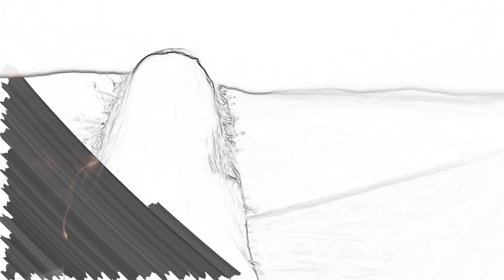Book trailer - La ragazza dei fiori - di Chiara Maggi CTL editore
Chiara ha alle spalle un’infanzia difficile e un matrimonio sbagliato. La sua infelicità la spinge ad andarsene, sale sulla sua utilitaria senza una meta precisa e si ferma in un paesino lontano da tutto e da tutti. Lì inizia la sua rinascita, fatta di incontri e sorprese, tra cui l’affetto inaspettato di Silvano, un vecchio fioraio che l’assume nel suo piccolo negozio e le insegna i segreti dei fiori. L’incontro con Jolanda in una casa di riposo, l’amore per Aldo e gli avvenimenti del vicinato che si intrecciano alla sua vita, faranno di lei una donna nuova, diversa, senza però mai perdere la sua generosità e sensibilità. Anche i nuovi amici, il bassotto Pepe e il gatto Tigro saranno di supporto per vincere la sua innata insicurezza.